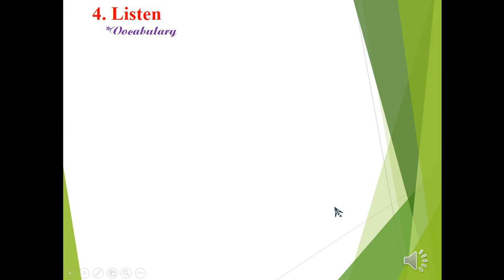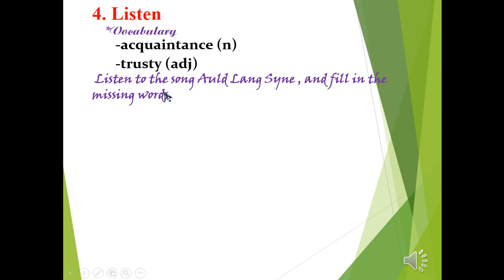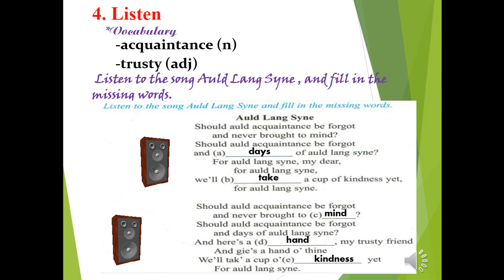TIẾNG ANH 9 (Tuần 6 / HK2) - Unit 8: LISTEN